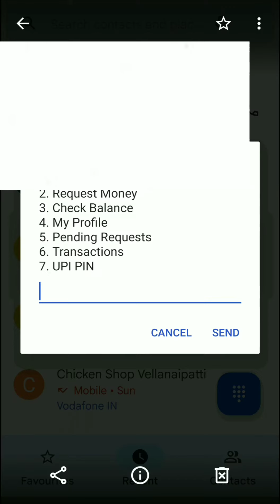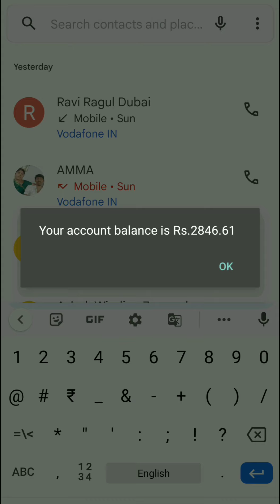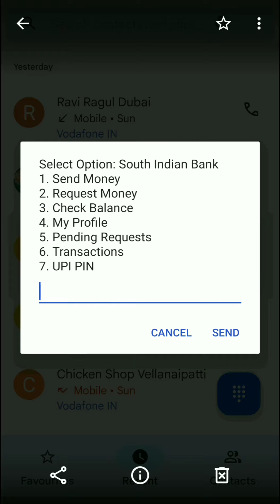How To Check Bank Account Balance Without Internet Tamil